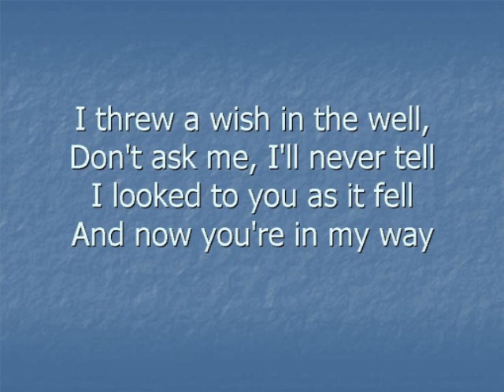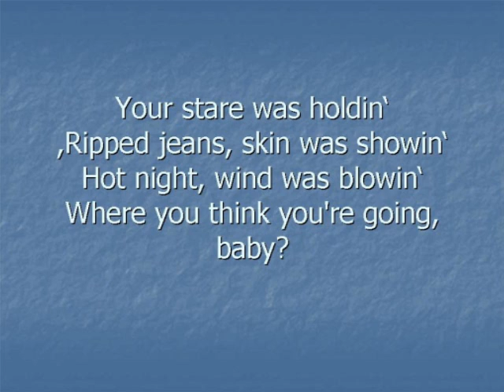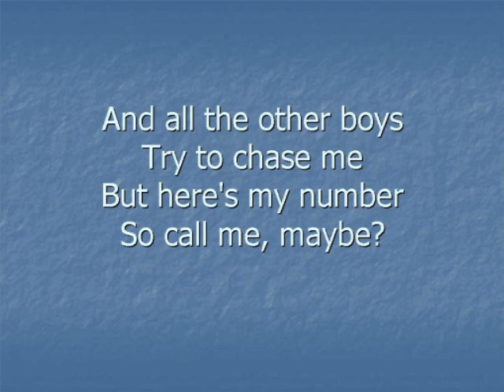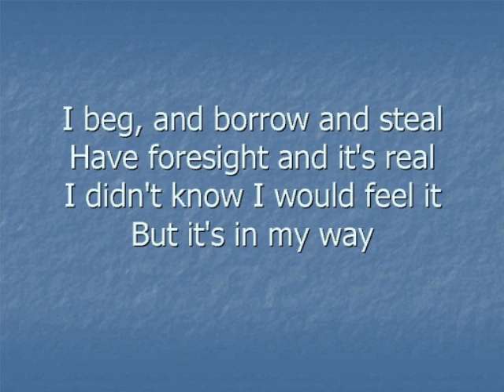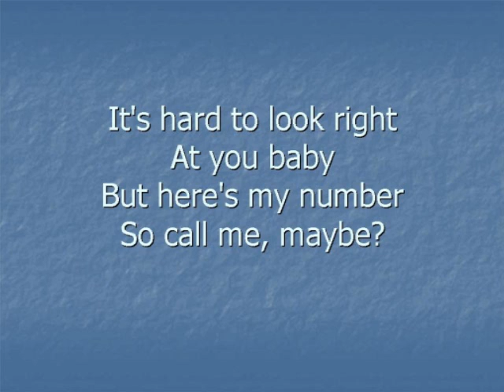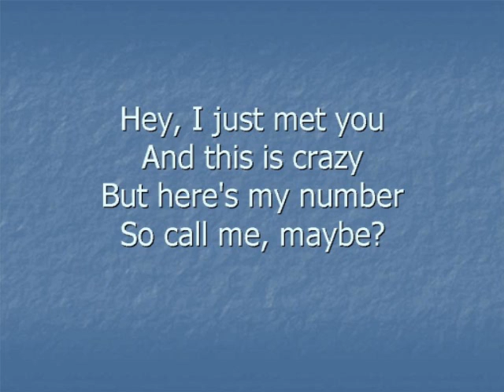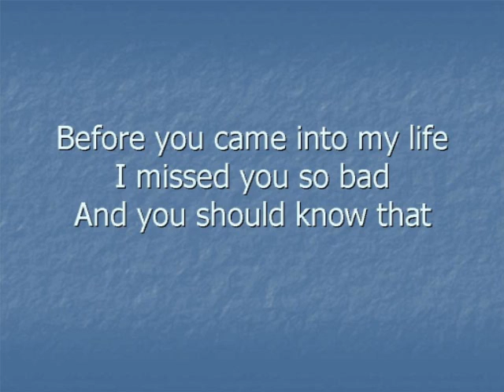Call Me Maybe Lyric Video